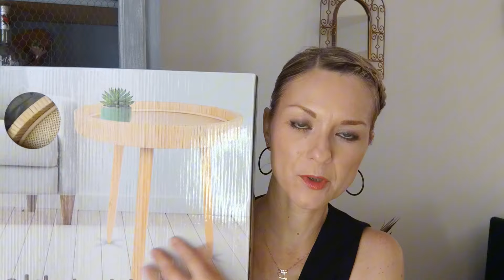HAUL ACTION NORMAL DÉCO BEAUTÉ ETC ❤️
ma page Amazon
Mon Vinted : Lilimuse85